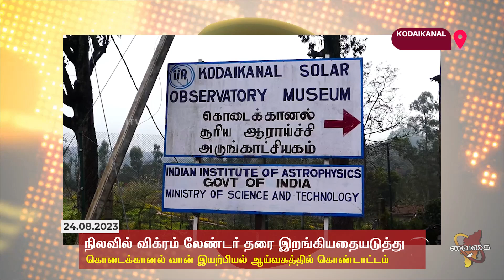கொடைக்கானல் வான் இயற்பியல் ஆய்வகத்தில் சந்திராயன் 3ன் வெற்றி கொண்டாட்டம்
நிலவில் விக்ரம் லேண்டர் தரையிற‌ங்கிய‌தையடுத்து கொடைக்கானல் வான் இயற்பியல் ஆய்வகத்தில் கேக் வெட்டியும், தேசியக்கொடி ஏந்தியும் மாணவ, மாணவிகள், பொதுமக்கள் உற்சாக‌ கொண்டாட்டம்.